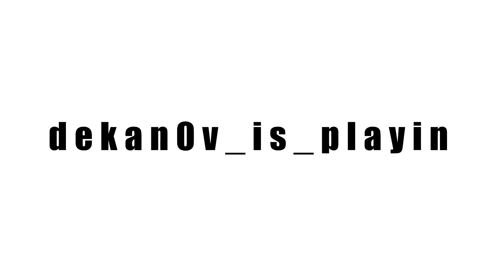DMZ BUILDING 21 2 runs gameplay kommentár nélkül (Modern Warfare 2)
Intenzív játékélményt nyújt a sajnos csak hétvégére aktív Building 21 a DMZ játékmódban.